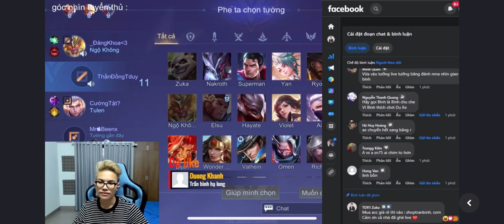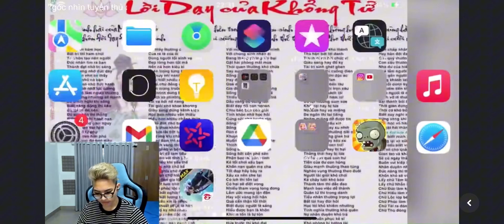Top 1 Những Cách Nên Làm Khi Bị Mất Zuka Của Bồn Lình !